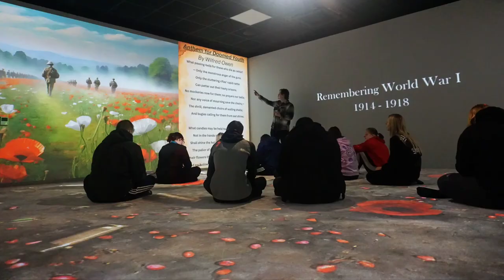DARLINGTON COLLEGE | Immersive Classroom - remembrance 2023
Our college partner, Darlington College, has been working to create new and dynamic content within our Immersive Classroom. Most recently this beautiful English lesson educating students on the history of Remembrance Day.